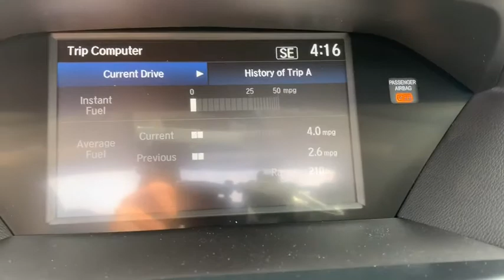2020 Acura MDX Jacksonville, Orange Park, St Augustine, Daytona, Gainesville, FL LL006604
New 2020 Acura MDX available in Jacksonville, Florida at Duval Acura. Servicing the Orange Park, St Augustine, Daytona, Gainesville, Area.

Duval Acura
11225 Atlantic Blvd

This 2020 Acura MDX 3.5L in Black Pearl features: FWD Factory MSRP: $45925Prices are plus tax tag title $198 Electronic Filing Fee and dealer pre-delivery service fee in the amount of $899 which charge represents cost and profit to the dealer for items such as cleaning inspecting and adjusting new and used vehicles and preparing documents related to the sale.